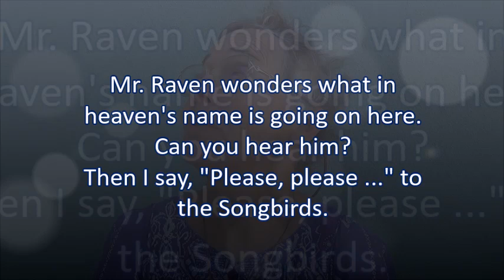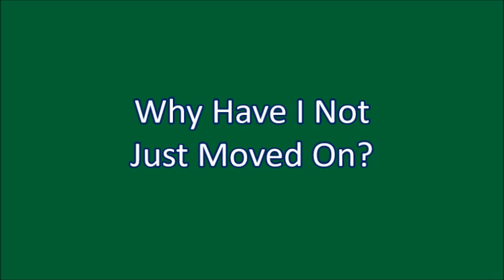The Ballad of David Harris The Demon Lover - A Critique from the Point of View of Women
FULL TITLE: The Ballad of James Harris - aka The Demon Lover - a Critique from the Point of View of Women

Filmed and published on 21 June 2024

VIDEO CREDITS

"The Ballad of James Harris - aka The Demon Lover - a Critique from the Point of View of Women"

Filmed and produced on 21 June 2024